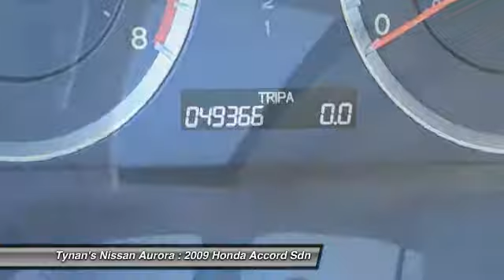2009 Honda Accord Sdn Aurora | Denver 157610A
2009 Honda Accord Sdn EX-L

Here's your chance to save huge on this pre-owned dream car! Our 2009 Honda Accord is all dressed up in the top of the line EX-L trim with a Clean Carfax Report. The upgraded 3.5L V6 engine will give you the most smiles per gallon you have ever achieved in an automobile.Take a peek at our pictures and the long list of features for this EX-L! You'll see this Accord has all the toys, and then some! This Accord EX-L has the same equipment you would find in an expensive luxury car, like bolstered leather seats! And, our EX-L has V6 power, a CD changer, heated front seats, and a Sunroof, too!Cars that look this good never sit around on our lot very long! If you like what you see, you need to get in here today!